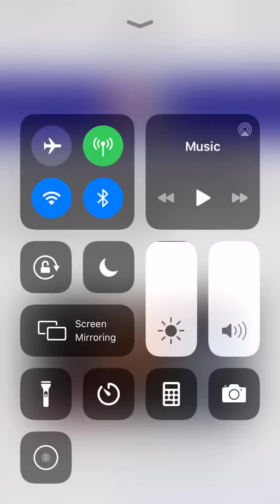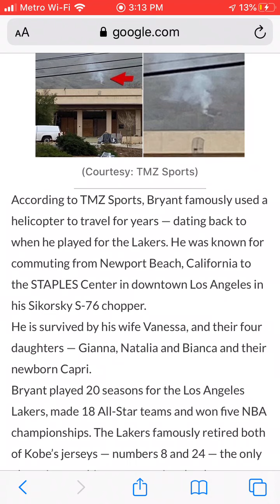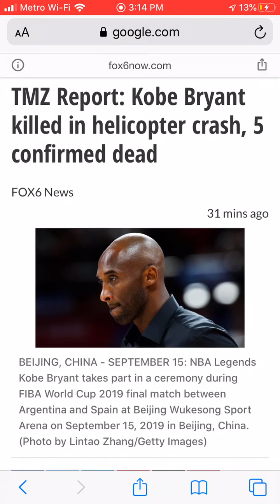KOBE BRYANT DIES IN HELICOPTER CRASH